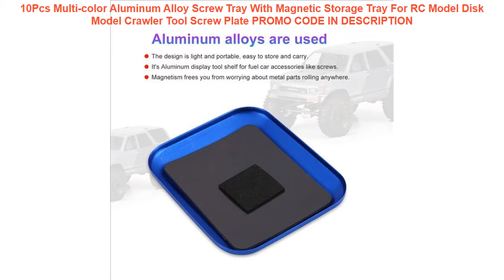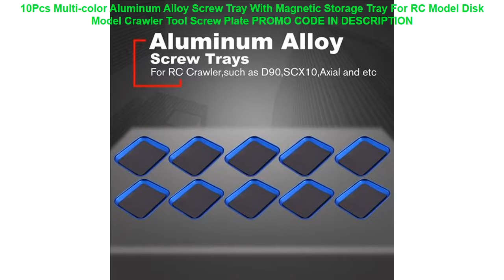Buy 10Pcs Multi-color Aluminum Alloy Screw Tray With Magnetic Storage Tray For RC Model Disk Model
10Pcs Multi-color Aluminum Alloy Screw Tray With Magnetic Storage Tray For RC Model Disk Model Crawler Tool Screw Plate